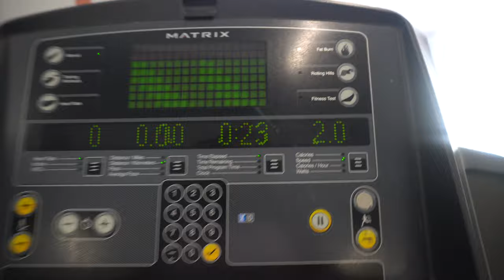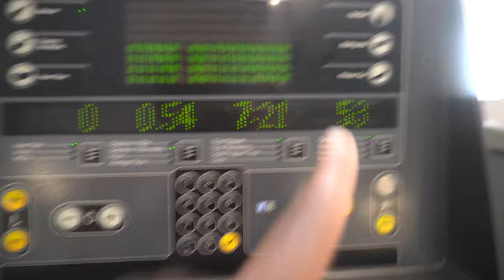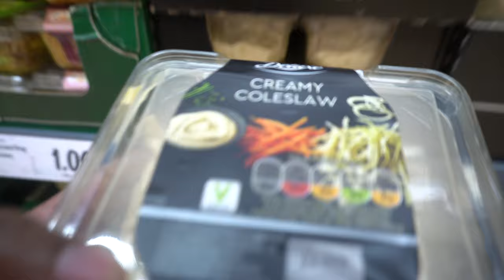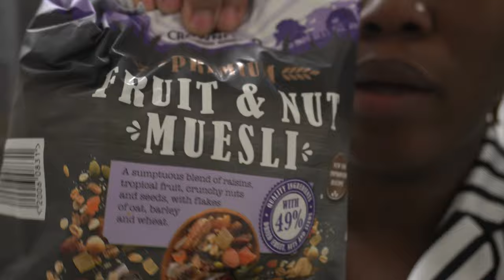OUR GYM ROUTINE 🏋️‍♀️🏋️come Spend the Day with us My gym buddy